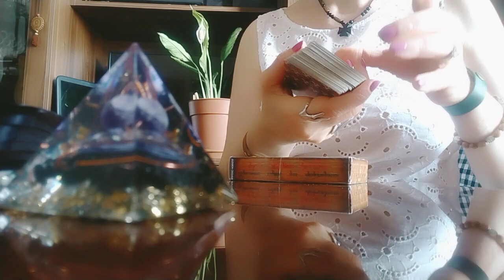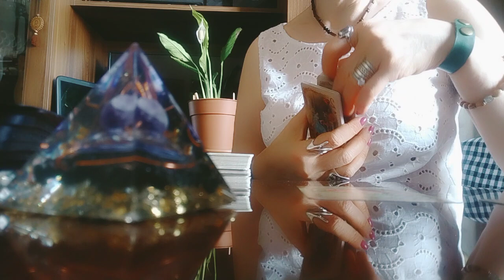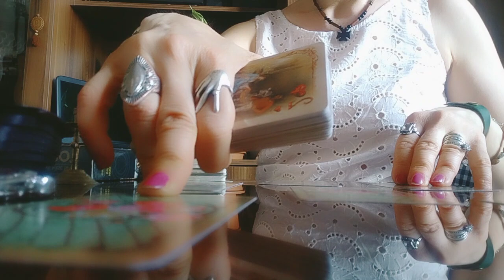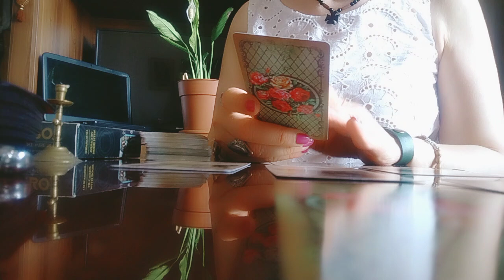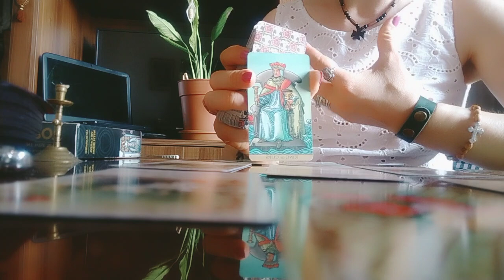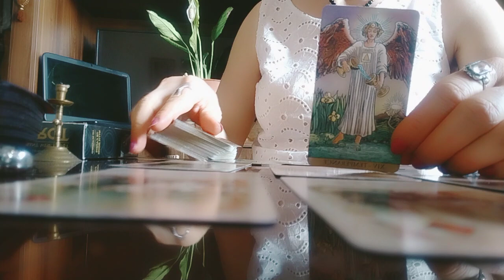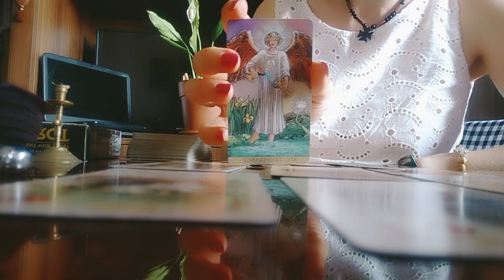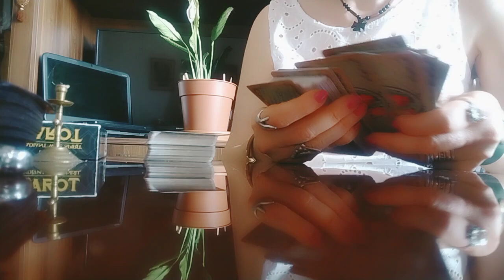როგორი ხასიათი აქვს ახლად გაცნობილ მამაკაცს?!/ეს უნდა იცოდეთ!👩‍❤️‍💋‍👨🥰☄️❤️